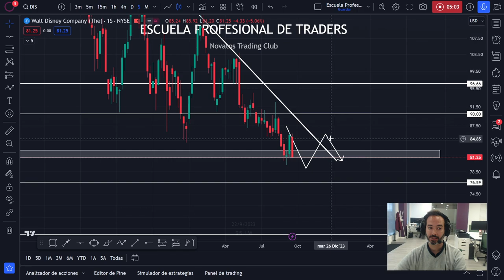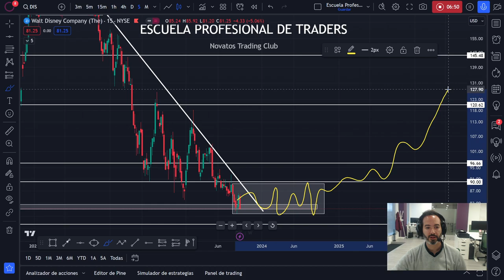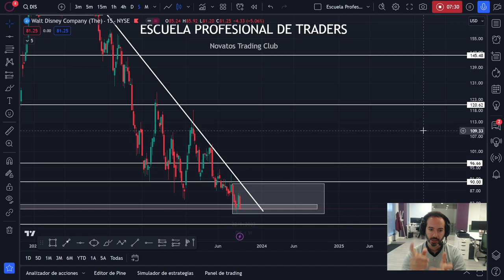[Análisis técnico] ¿Qué está pasando con las ACCIONES de DISNEY en 2023?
Exploraremos la situación en bolsa de una de las empresas más emblemáticas del mundo del entretenimiento: Disney (DIS).

👉🏽 Descubre todos los detalles de nuestro curso de trading 1 a 1 personalizado:

Las acciones de Disney cotizan en el mercado americano NYSE y han experimentado recientemente movimientos significativos en respuesta a noticias sobre la creación de sus nuevos parques.

La noticia de la expansión y creación de nuevos parques temáticos por parte de Disney ha generado un gran interés y debate en los mercados financieros. En este análisis profundo, desentrañaremos cómo estas noticias han impactado en el precio de las acciones de Disney y cómo los inversores están reaccionando ante estos eventos.

A través del análisis técnico y fundamental, examinaremos los patrones de precios, los indicadores clave y los factores fundamentales que están influyendo en la situación de Disney en bolsa. También exploraremos perspectivas a corto y largo plazo, así como las posibles implicaciones para los inversores.

Es importante recordar que el mercado de acciones es dinámico y puede verse influenciado por una variedad de factores, incluidas las noticias y eventos corporativos. Como siempre, tomar decisiones informadas en inversión es esencial, y se recomienda una investigación exhaustiva y, en su caso, la consulta con profesionales financieros.

Únete a nosotros en este análisis mientras profundizamos en la situación en bolsa de Disney (DIS) y cómo las noticias sobre sus nuevos parques están configurando su trayectoria en los mercados financieros. Ya seas un inversor interesado en la industria del entretenimiento o simplemente curioso acerca de cómo las noticias impactan en las acciones, este video te proporcionará información valiosa y perspicaz.

Escuela Profesional de Traders - Novatos Trading Club